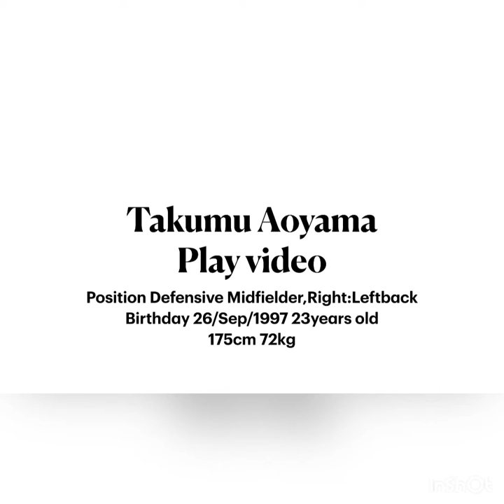Takumu Aoyama (Japanese)Central midfielder play video ◎With explanation in English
August.2020ーMontenegro 2nd division league